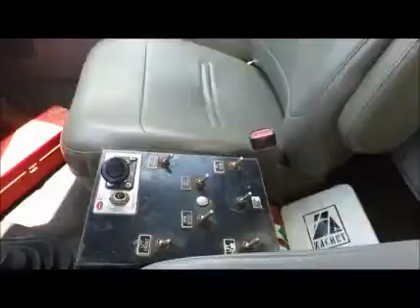2007 FORD F750 For Sale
Category: Water